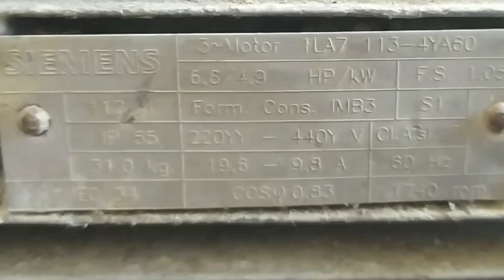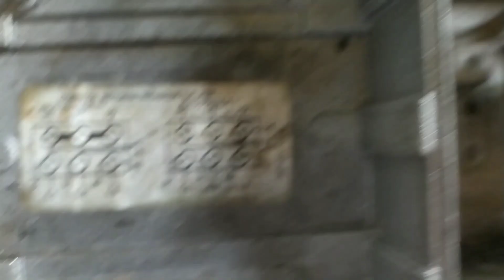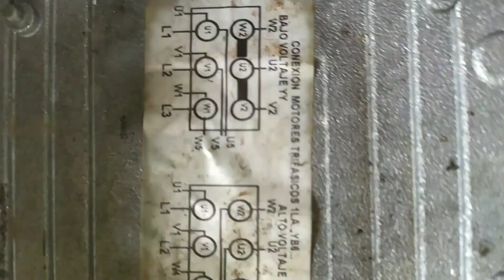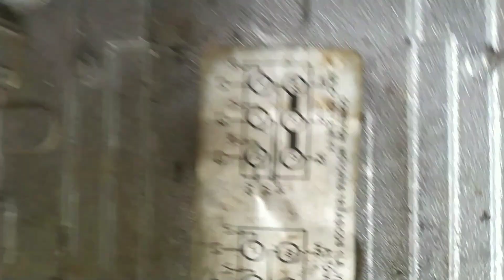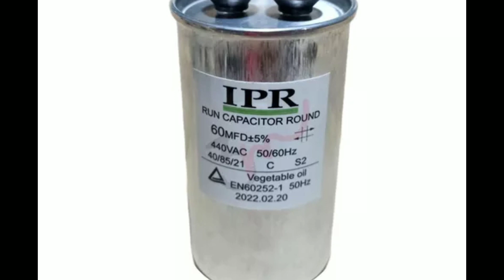Cómo arrancar motor de 2,3,4,5 hp o caballos a 220 y saber si está bueno midiendo bobina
conexiones y revisión de bobinas y conexiones a 220 o 110 y como poner capacitadores y instalaro interruptores